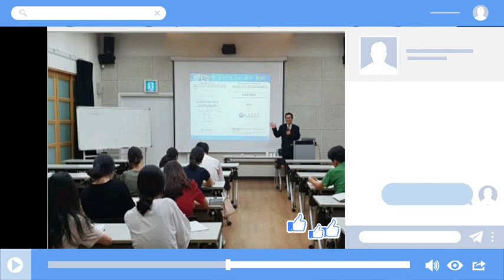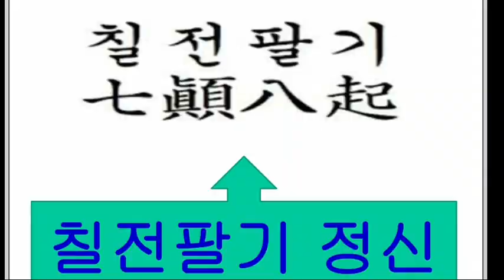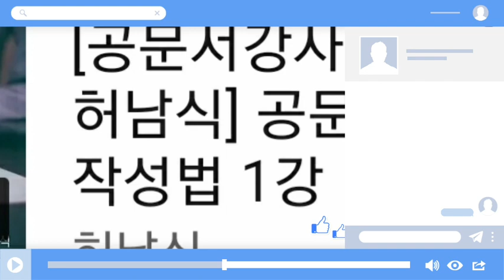공문서 작성법 - 나의 꿈 재설계 허남식 KPO 명강사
허남식 선생님께서는 장애를 가지고 공직생활을 훌륭하게 마치고 퇴직 후 인생이모작을 전국을 다니며 자라나는 꿈나무들과 현직 공무원들에게  나눔기부를 실천하고 계십니다. 다시 삼모작을 준비 꿈을 재설계하시며 끊임없는 재도전을 시작하고 계신 모습이 당당하고  멋진모습을 영상에 담았습니다.